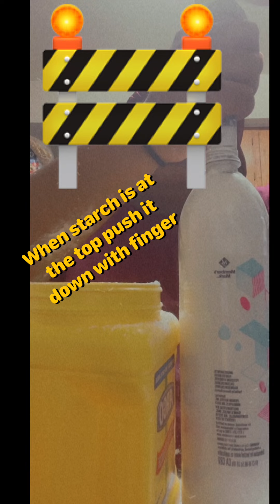Hope this helps ❤️boil in pot for 4+ hours • then let sit out for 24hrs •then freeze for 4hrs